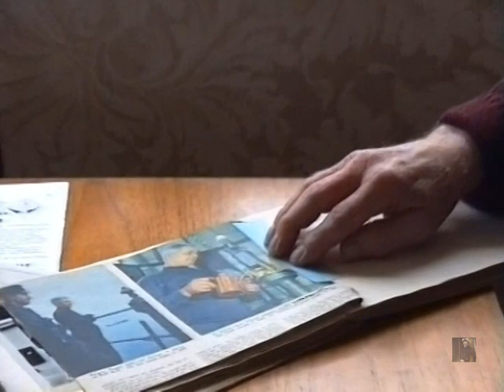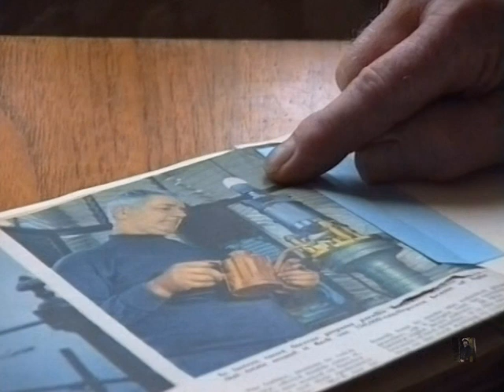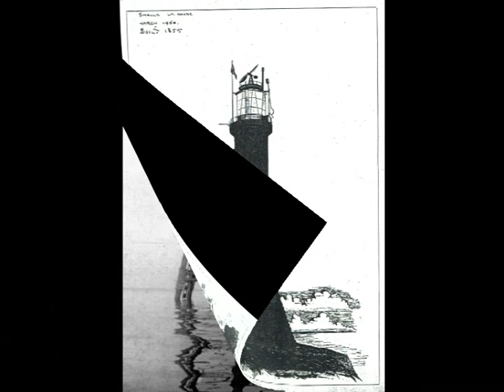Interviews with Lighthouse Keepers, Raymond Hill, 1993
This was my interview with Raymond Hill at his home in Birmingham, 1993.
Raymond was a Lighthouse Keeper from 1949, so he was on lighthouses when the light was still powered by oil. He was in the period when they did 2 months on a lighthouse out to sea, followed by one month off. Raymond was another great find, as I hope you will see in this interview.